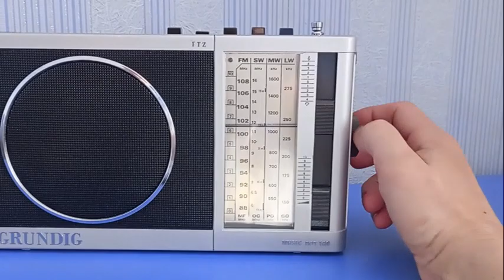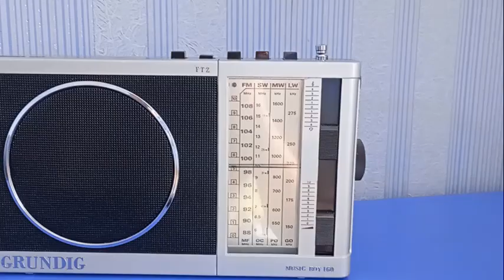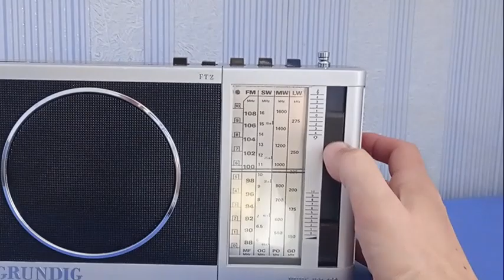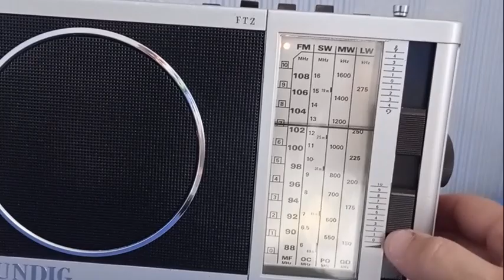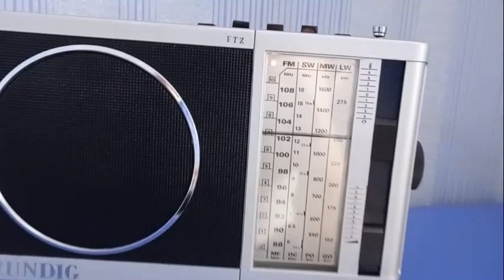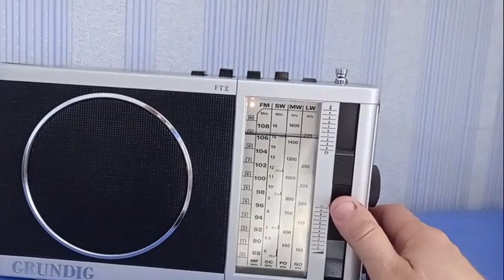Grundig Music Boy 160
Супергетеродин  ZF/IF 455/10700 кГц
Смуги хвиль довгі хвилі, короткі хвилі плюс FM або UHF.
Тип живлення та напруга
Мережа/ Акумулятори (будь-який тип) / 220 / 5 × 1,5 Вольт
Динамік на постійних магнітах  (рухома котушка)
матеріал Пластмаса
Модель: Music-Boy 160  Рік випуску 1982-83